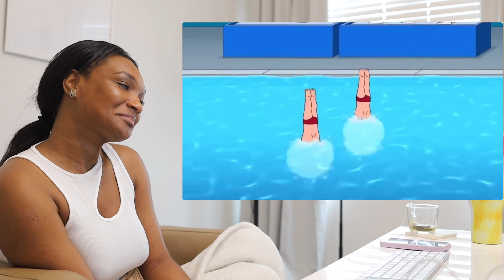family guy funny moments 29 REACTION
M3RRY Reacts to family guy funny moments

👀WATCH the last reaction:
Xoxox
M